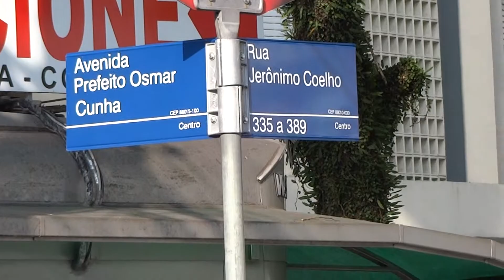Florianopolis centro 08/05/2014